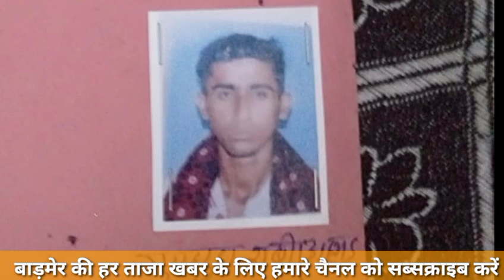क्या गेमराराम की तरह साबिर भी बॉर्डर क्रॉस कर पाकिस्तान चला गया..?? बीएसएफ ने नही की पुष्टि